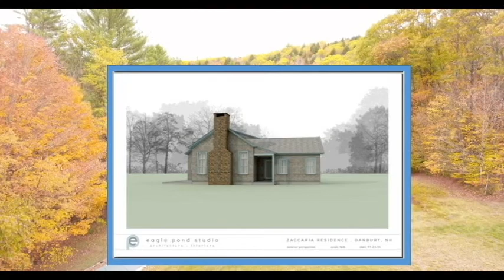Marlyn Farm Reborn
A video look at the  renovations finished in 2019 on Marlyn Farm, NH